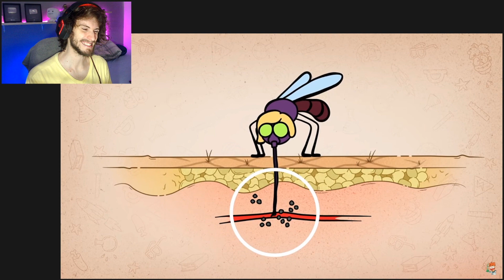O Que É Pior, Uma Picada De 1000 Formigas Ou 1000 Mosquitos? - Conheça Arnold | React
Vídeo: O Que É Pior, Uma Picada De 1000 Formigas Ou 1000 Mosquitos? - Conheça Arnold

Passarinho azul: oikilly